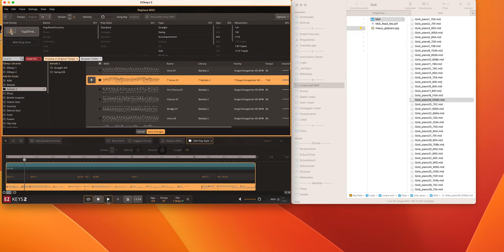EZkeys with any key-midi